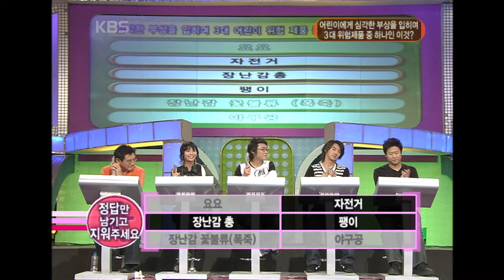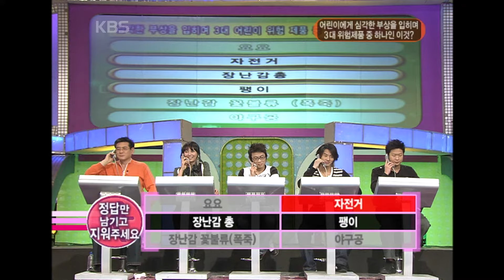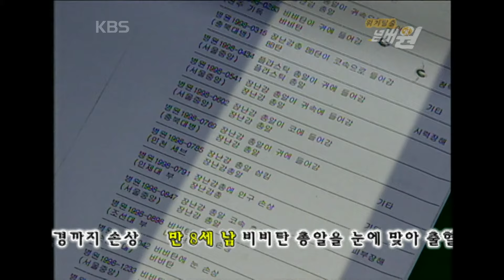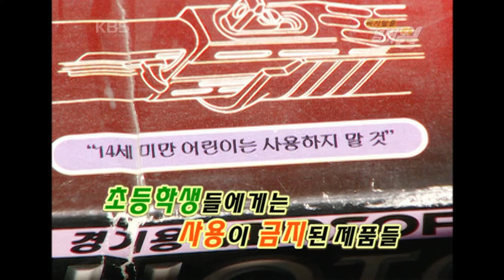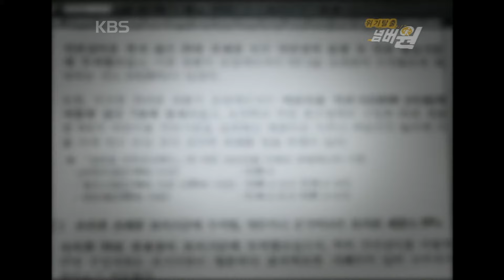[지식실험] 비비탄총 부상은 장난이 아닙니다 [위기탈출 넘버원] | KBS 20061118 방송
비비탄 총의 위험성
아이들에게 심각한 부상을 입히며 3대 어린이 위험 제품 중의 하나인 비비탄 총!
보호장구를 제대로 착용하지 않고 비비탄 총을 가지고 놀다가
각막 손상 또는 치아 부러짐 등의 상해를 입을 수 있는데..
비비탄 총을 무분별하게 갖고 놀 때의 위험성에 대해 소개한다.

어린이에게 심각한 부상을 입히며,
3대 어린이 위험 제품 중 하나인 이것은?
- 요요
 - 자전거
 - 장난감총
 - 팽이
 - 장난감 꽃불류(폭죽)
 - 야구공

📺 세상 모든 호기심이 모이는 곳, KBS 실험실 📺 Copyright ⓒ KBS.